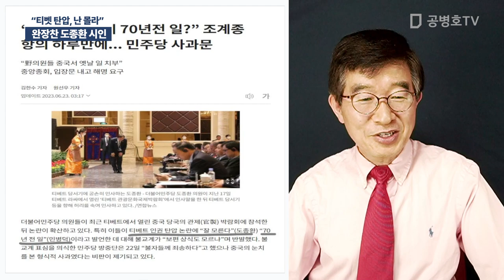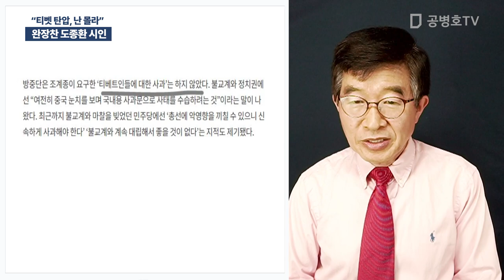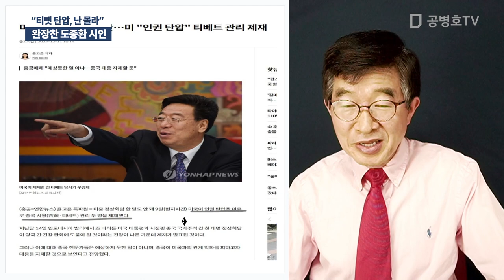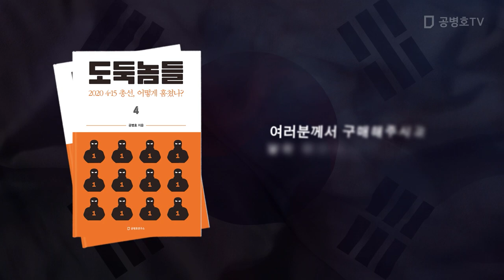완장찬 도종환 시인 / "티벳 탄압, 난 몰라" [공병호TV]